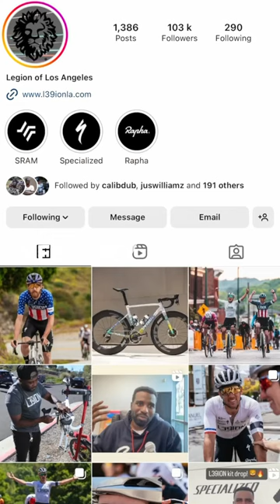What’s going on with LEGION?